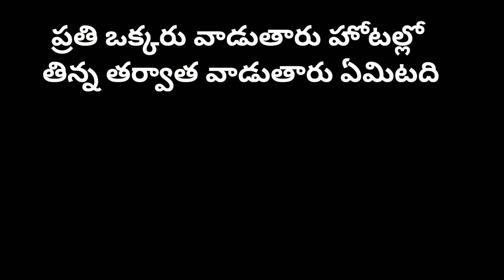Intresting Question And Answers In Telugu